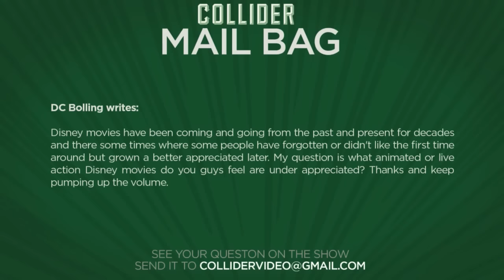Under-Appreciated Disney Movies - Collider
DC Bolling writes

   Disney movies have been coming and going from the past and present for decades and there are some times where some people have forgotten or didn't like the first time around but grown a better appreciation later. My question is what animated or live action Disney movies do you guys feel are under appreciated? Thanks and keep pumping up the volume.